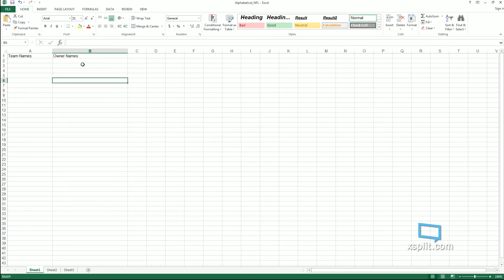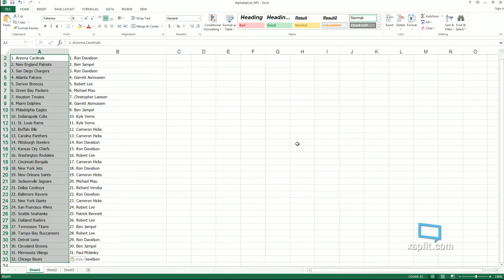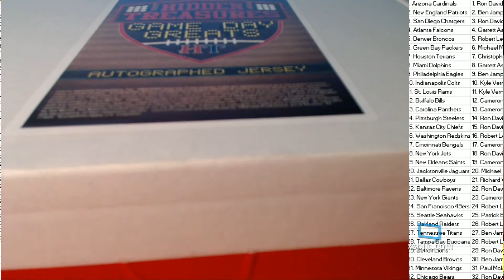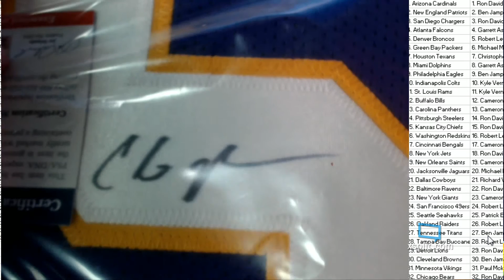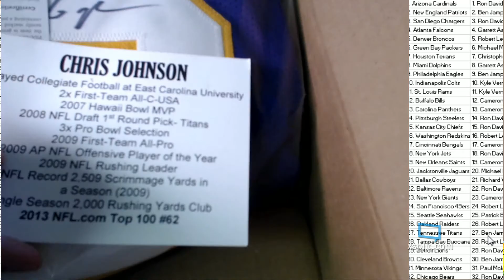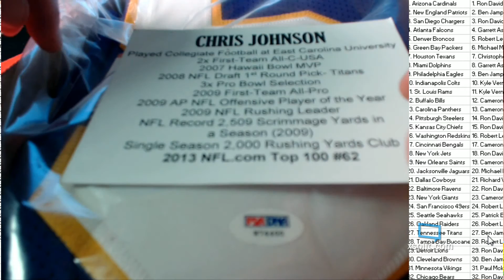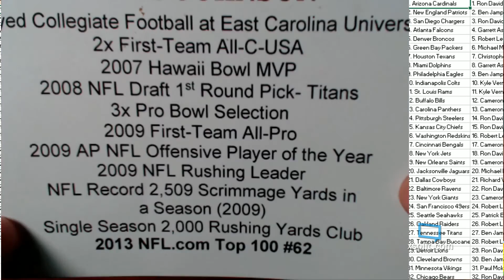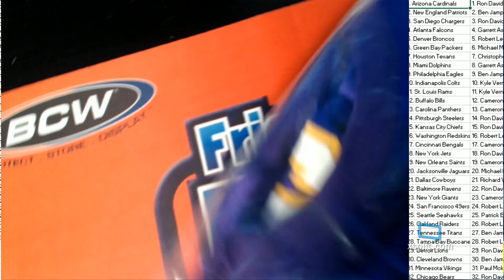2015 Tristar Hidden Treasures Jersey ID 9571